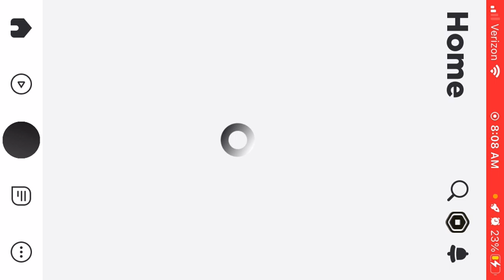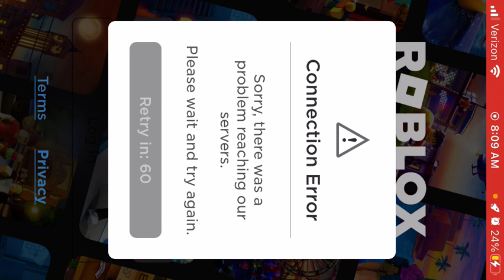Theme Park tycoon pt 2